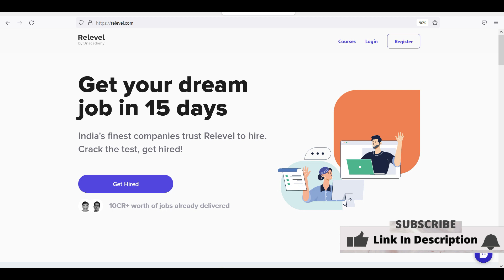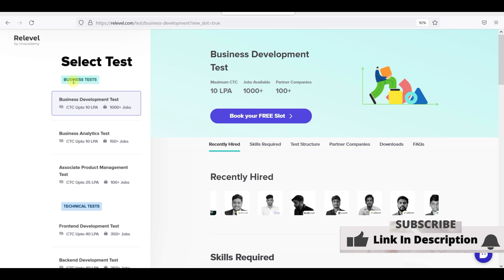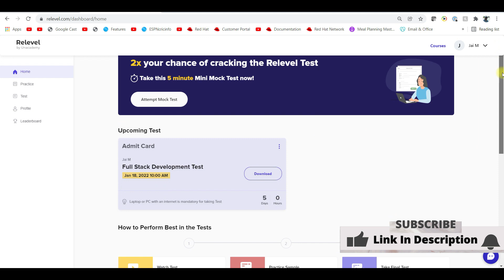Questions Asked By Subscribers on Project | Post your Feedback and Queries in comments.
Join Memberships.